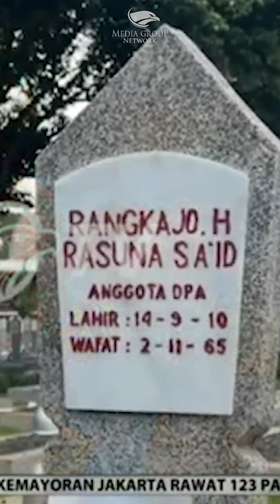Memperjuangkan Persamaan Hak Laki-Laki dan Perempuan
Namanya diabadikan menjadi sebuah nama jalan utama di kawasan Kuningan, Jakarta. Dia Hajjah Rangkayo Rasuna Said, pernah dijuluki Singa Betina oleh Bung Karno, karena keberanian dan aktifitasnya dalam memperjuangkan kemerdekaan Indonesia. Seorang perempuan pertama dalam sejarah Indonesia yang ditahan pemerintah Hindia Belanda karena pidato-pidatonya yang dianggap berbahaya oleh pemerintah kolinial.